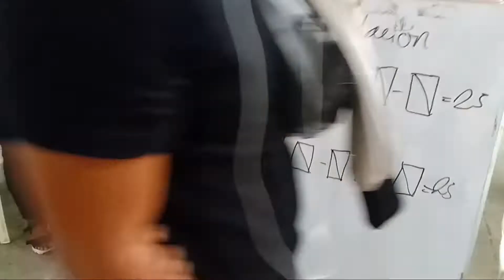Semi Final Match FULL GAME/ POBLACION (4-0) Vs CAN-OMOY (4-0)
Magkaka alaman na! parehong Wala pang talo.